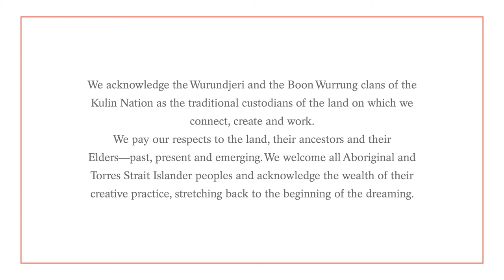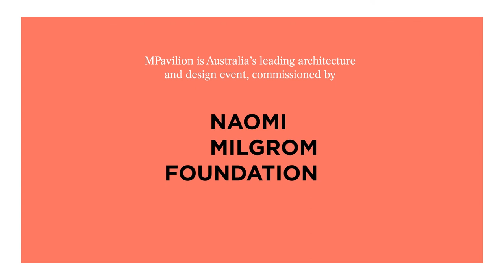MTalks—Architects as Disruptors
Architects as Disruptors share their advocacy and actions in facing the climate and biodiversity crisis.

With representatives from AIA Sustainable Architecture Forum, Architects Declare, Architects for Peace and Architects without Frontiers.

Organised by:

Sustainable Architecture Forum @ AIA
Australian Architects Declare

This event is presented in collaboration with the National Sustainable Living Festival.

The MPavilion 2020 season is taking place from 12 November—5 April. Join us for an exciting season of free design, architecture and community events happening online in November before both online and in-person events commence citywide from December.